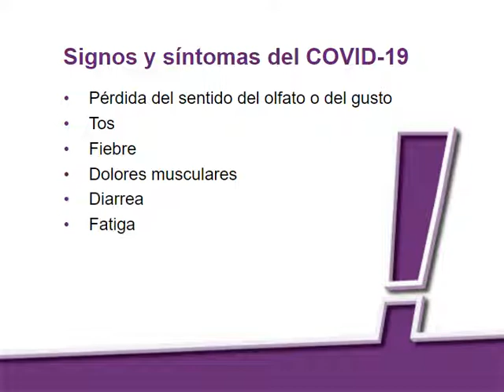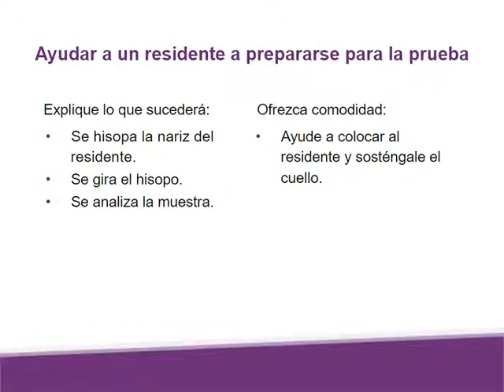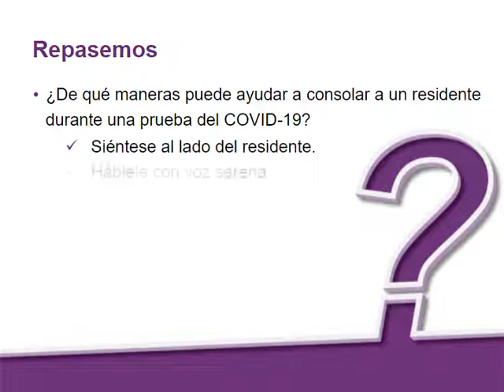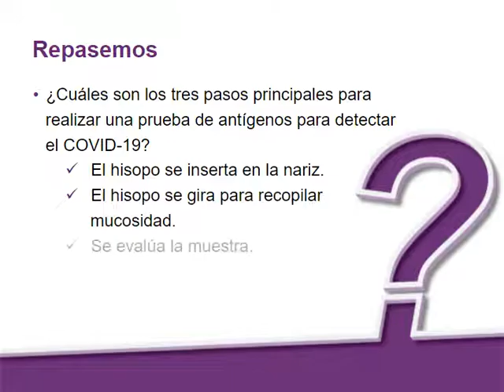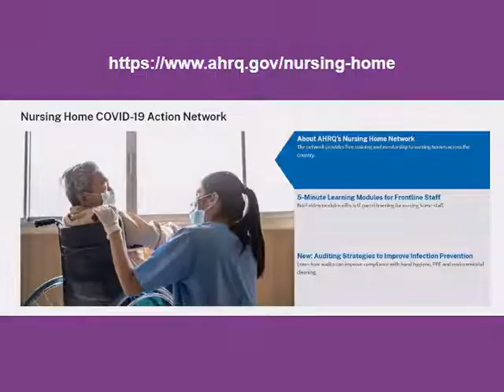Módulo 1: Cuándo realizar la prueba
Es importante conocer los signos y síntomas del COVID-19 antes de realizar pruebas en los residentes para detectar el virus. Este breve video le enseñará cuándo es apropiado realizar pruebas a los residentes para detectar el COVID-19.